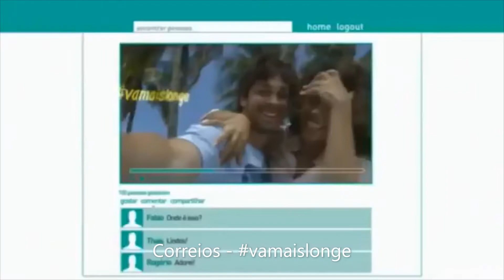Publicidade - Trechos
Trechos de campanhas publicitárias - Amanda Paiva